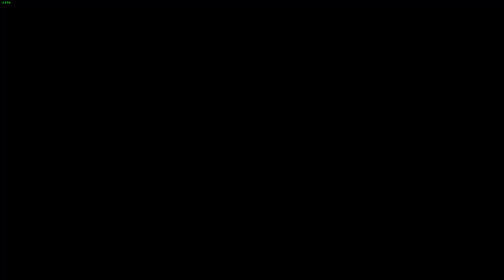Uncovering Dark Secrets in Greedfall